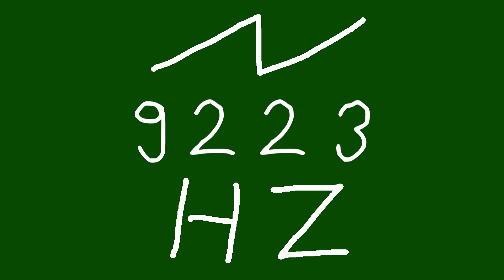9223 hz saw